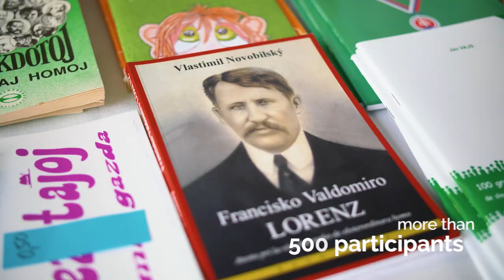Polyglot Gathering - trailer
The Polyglot Gathering is an informal event which takes places once a year and brings together polyglots (people who speak several languages) and language enthusiasts from all over the world. It is a five-day event with lectures, workshops and social activities for everyone who loves and enjoys languages.